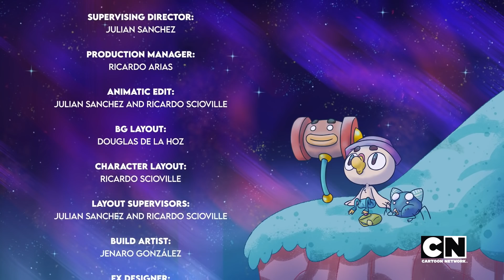Cazadores de estrellas | Episodio Piloto | Cartoon Network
Un grupo de amigos conformado por un pato, un martillo y una araña, se embarcan en una aventura a través de un continente mágico con la misión de atrapar una estrella.